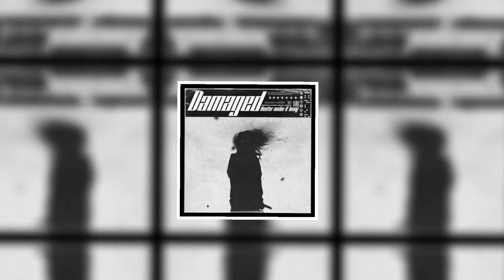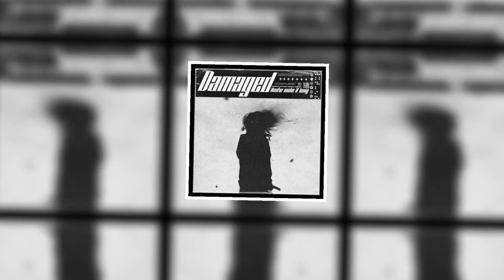NECTXR - DAMAGED | 🆓 Free Copyright Music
🌐 Soundneer Network™ is a dedicated network to promote and share producer/dj creations and other communities.